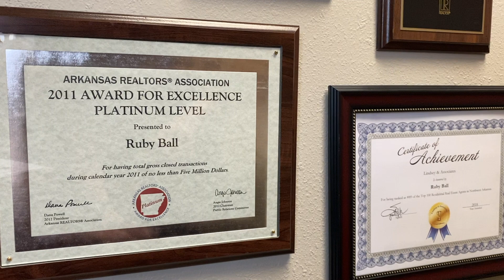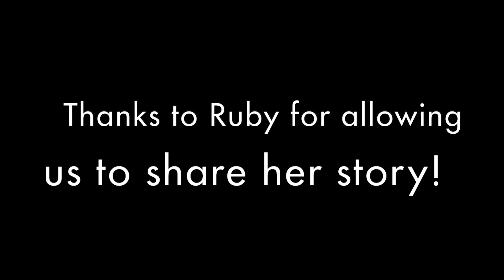Ruby Ball - Agents Exposed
💙 AGENTS EXPOSED  💙

Take an in-depth look at the lives of Lindsey agents. In this episode, we spoke with Ruby Ball. Ruby has been an agent with Lindsey for decades and has been a consistent bright light in our office!